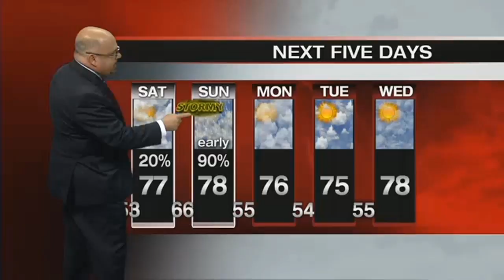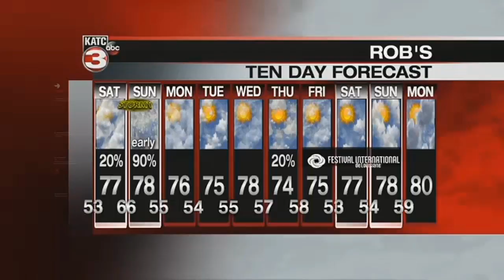Rob's 6pm Full Weather Forecast